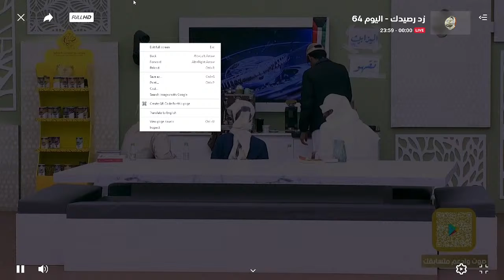وش يحب محمد الدوسري وش مايحب ؟ - أنس ، بخيت